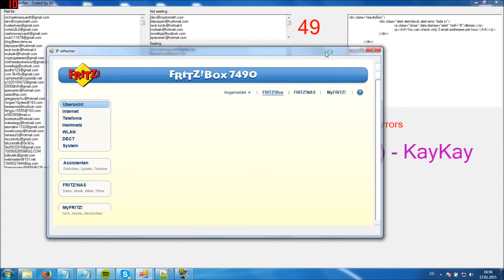Email verification tool